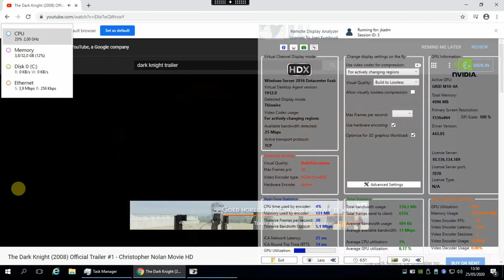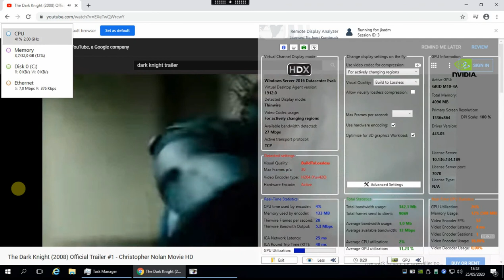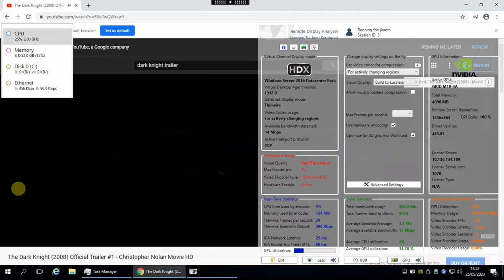The Dark Knight trailer on Citrix with Nvidia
This video shows the behaviour (system resource consumption + responsiveness) of youtube video (the dark knight trailer) on Citrix Xenapp with Nvidia vGPU acceleration.

Specs of the test environment:
- Server hardware: Fujitsu PRIMERGY RX2540 M4, 2 x 20-core Intel(R) Xeon(R) Gold 6138 CPU @ 2.00GHz, 768 GB RAM
- GPU card: Nvidea Tesla M10
- Hypervisor: VMware Vsphere 6.7.0, build 15160138
- NVIDIA VIRTUAL GPU SOFTWARE: vGPU version 10.2 (NVIDIA-GRID-vSphere-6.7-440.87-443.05)
- test VM specs: 4 vCPU, 32 GB RAM, 100GB HDD, 1 NIC, 1 shared PCI device Nvidea GRID VCPU
- OS VM: Windows server 2016 datacenter edition
- NVIDIA GPU profile: grid_m10-4a
- Citrix version: Citrix Xenapp 1912 LTSR
- Citrix Workspace app version: 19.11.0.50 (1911)

You can compare this video with the counterpart video that does not use Nvidia vGPU acceleration and notice the difference in resource consumption and behaviour of this youtube video